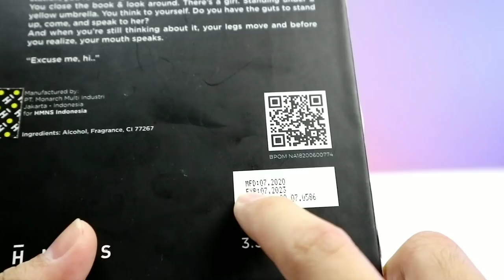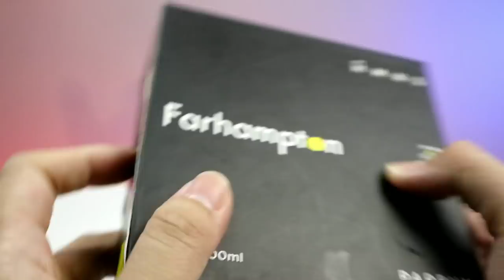HMNS Farhampton di Hidung Orang Awam ☺️ FRAGHEAD DI LARANG NONTON! ❌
Di video ini gw membahas parfum Lokal terbaru dari HMNS yaitu Farhampton. Apakah sesuai ekspektasi???
Gw bakal menjawab pertanyaan tsb melalui 2 video terpisah. Yang pertama sesuai sudut pandang orang awam (video ini), yang ke dua sesuai sudut pandang seorang fraghead / pecinta parfum (video terpisah).

Kalian bisa dapetin parfum yg terlist di video ini, di toko online recomendasi gw di bawah ini:
Link Toko Online Terpercaya:

Logikanya kalo ori yah Original aja.. Stay original ✨